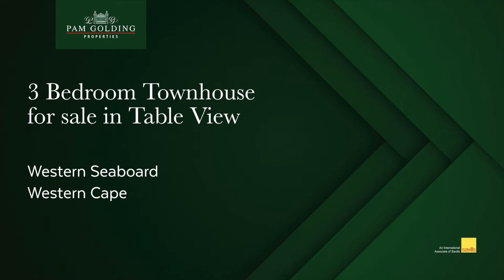3 bedroom townhouse for sale in Table View | Pam Golding Properties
Peaceful lifestyle in gated estate. Well-maintained home, which consists of 3 bedrooms. Entrance hall leads you to a tiled kitchen and open-plan lounge, with double French doors leading to patio with built-in braai.  This home has a small garden area, which is easy-to-maintain. The estate is well-positioned, convenient to MyCiTi bus route and public transport. The estate is well-managed and displays beautiful and neat gardens.

For additional information about this 3 bedroom townhouse for sale in Table View and other property listings or find out more about Table View Property for sale, or to rent